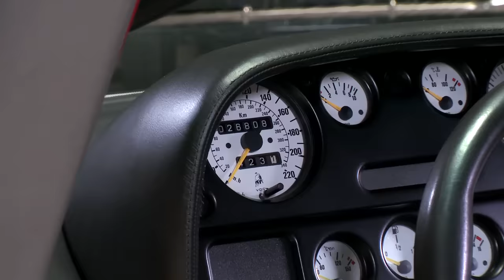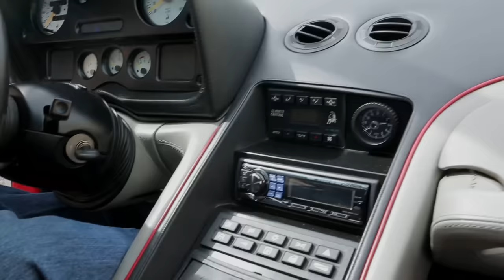1991 Lamborghini Diablo - Jay Leno's Garage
1991 Lamborghini Diablo. Meet Lambo-whisperer Franco Barbuscia and his son Damian, and go for a ride in their super-tuned Diablo!